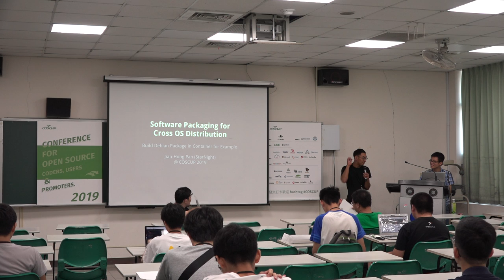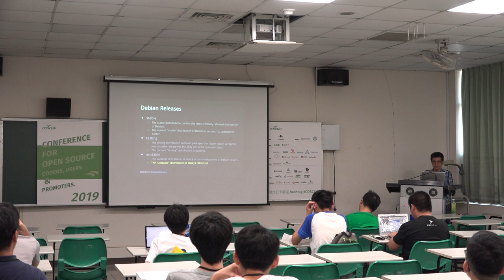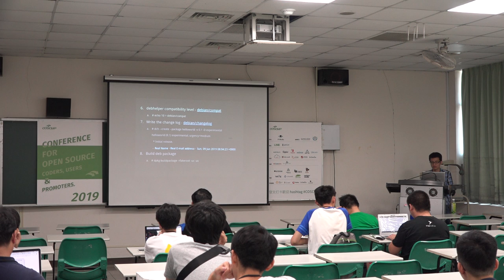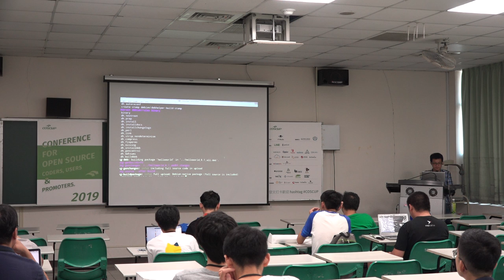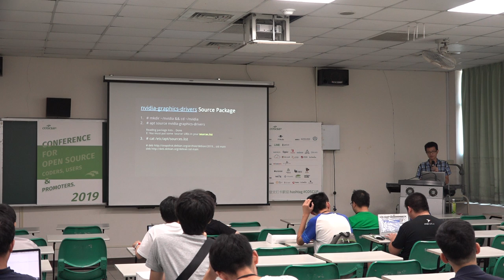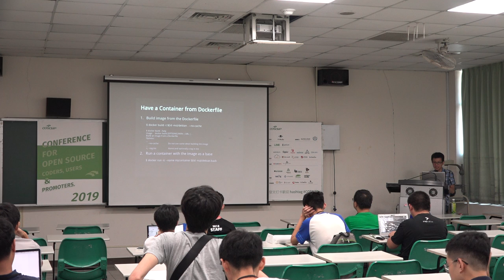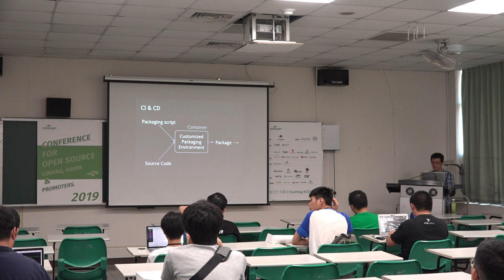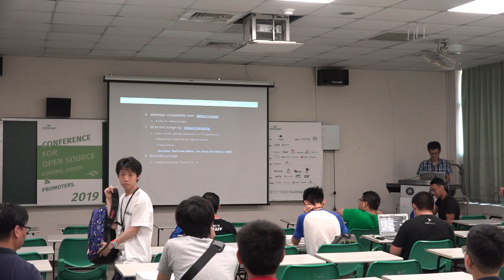[COSCUP 2019] IB503 Day1 Software Packaging for Cross OS Distribution : Build Debian Package in ...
[COSCUP 2019] IB503 Day1 Software Packaging for Cross OS Distribution : Build Debian Package in Container for Example